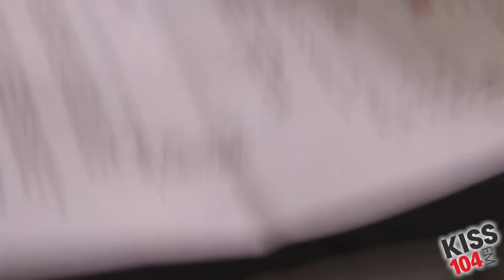0036 KISS LiveFree 15MasterV2 cniswonger